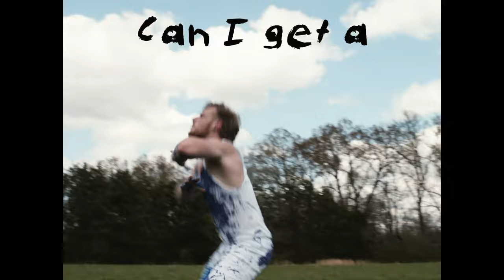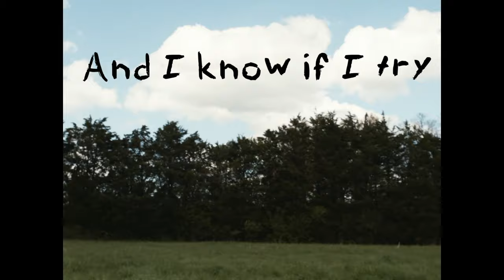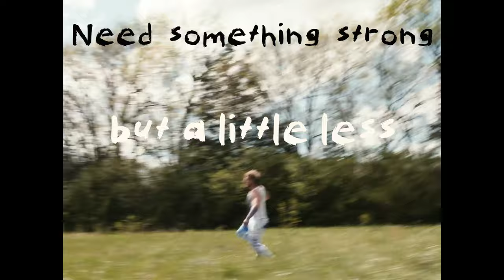John Harvie - Bleach (On The Rocks) Official Lyric Video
The Official Lyric Video for John Harvie's first single "Bleach (On The Rocks)"!

Video Credits -
Director - Tristan Cusick - IG - @tristancusick
Editor - Luke Atkins - IG - @lukeatkinsmusic

Song Credits -
John David Harvie
Andrew Gomez
Spencer Jordan
Danny Hidalgo
Cabe Kelly Wyatt

Lyrics
Last call started drinkin at midnight
First off I’m not usually this guy
I’m paying the price for the time we wasted
You’ve got a pretty face but you’re pretty basic
It’s gettin kinda late and my brain is vacant
I don’t wanna fake it, nah

Saw this going down better in my head
I thought I’d come around but I hate your friends
I’ll take the salt from my wounds put it on the rim
Here we go again, yeah, yeah

Can I get a
Bartender
I’ma need a couple more shots
I’ve been on a
Hard bender
And there ain’t a chance that I’ll stop
Yeah
I drew a line
And baby you crossed it
Need something strong
But a little less toxic
So bartender
Can I get a bleach
Can I get a bleach on the rocks

You say sorry and you want us to fix what’s wrong
But I think I’d rather dye all my insides blonde
It don’t mean a thing you cause I know you’re wasted
You’ll never come around unless you heard I made it
And I know if I tried I could get you naked
But I don’t wanna fake it

So chug chug chug
Cause it’s easier to swallow
Than your love love love
Throw it back like no tomorrow

Than your bullshit love
Throw it back like there is no tomorrow

And there probably won’t be